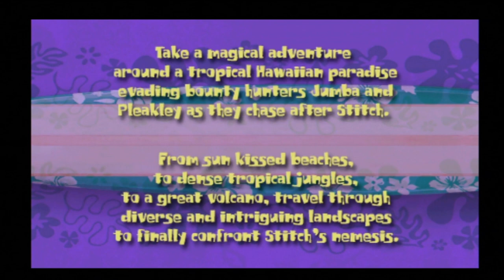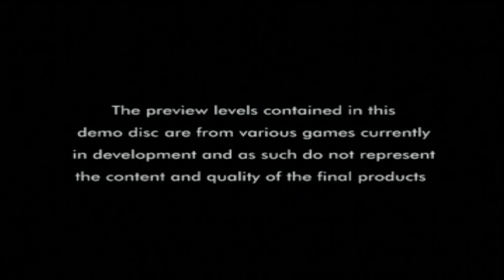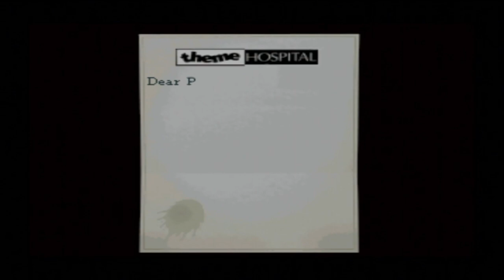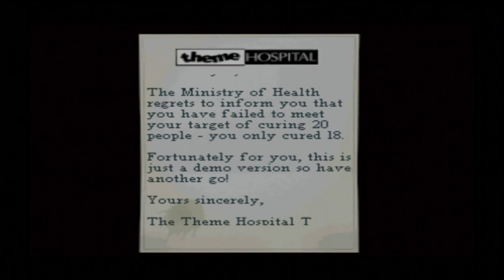Let's Play: Euro Demo (future) 98 - (PS1/PS3) - Solar's Walkthrough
List of content and timestamps:
- Lilo & Stitch: 01:29
- Medievil 2: 07:14
- Monsters Inc’ (footage corruption): 24:57
- Mr Driller: 38:44
- Sheep, Dog N’ Wolf: 40:31
- Tekken 2: 51:53
- Theme Hospital: 58:07
- World’s Scariest Police Chases: 1:16:46
- Battle Arena Toshinden 2: 1:23:54
- Crash Bandicoot 3: Warped: 1:25:45
- Dancing Stage Party Edition (again?): 1:30:04
- Downloader (utility): 1:32:52